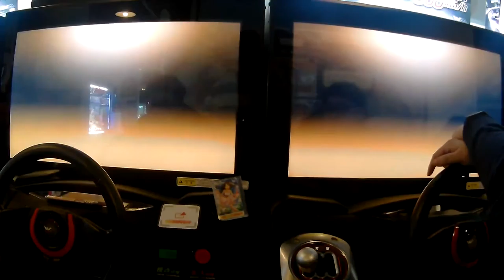[WMMT5DX - 英語版] 신촌 1:1 교류전 (1:1 交流戦) - Round 10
-  Round 10：Osaka
 - Support : LAINT